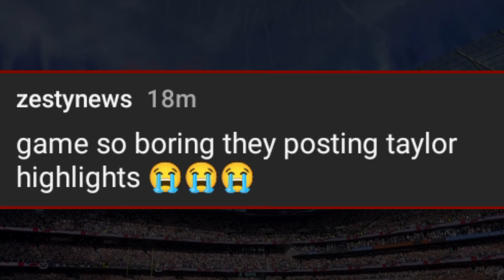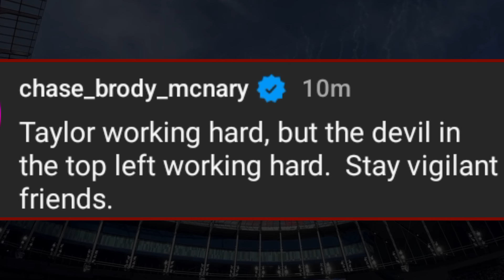NFL Superbowl Winning Touchdown By Chiefs And Some Amazing Highlights From Today's Match 🔥